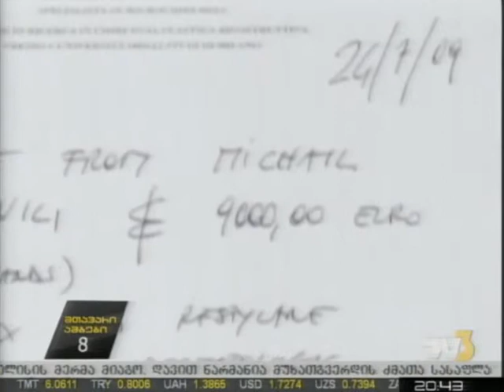სდსს-ს საქმეს გრიფი მოეხსნა